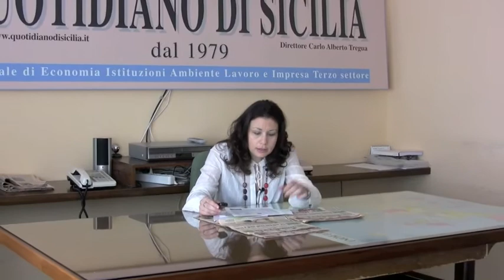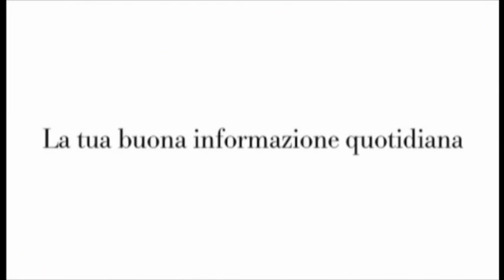Tira e molla parlamento-commissario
- Lucia Russo, redattore del Quotidiano di Sicilia, ci parla del disegno di legge del Bilancio regionale che è stato impugnato dal commissario dello Stato